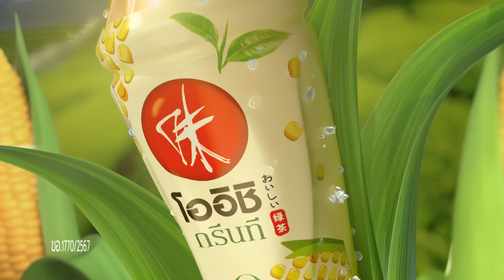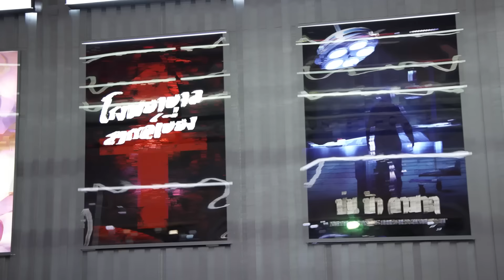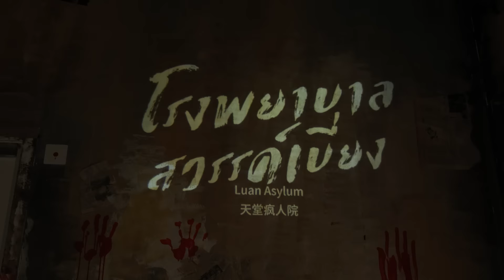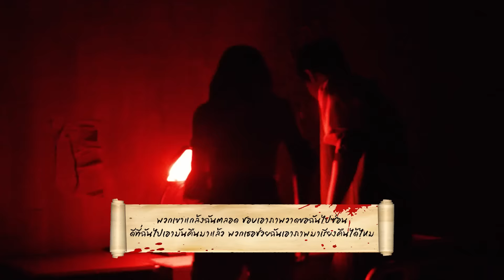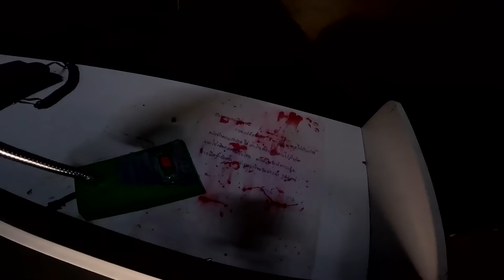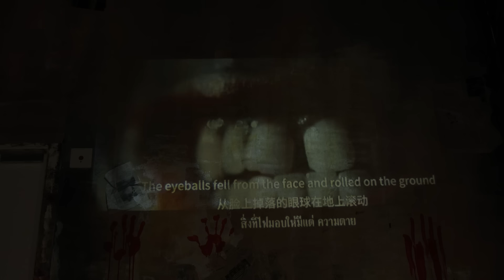เปิดจิบสัมผัสใหม่ กรี๊ดคอแตก! ที่โรงพยาบาลผีสิงที่หลอนสุดในไทย! | SIP SENSE CHALLENGE EP.1 [Eng Sub]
หลอน! ลุ้น! ฮา! ไปกับภารกิจตามหา โออิชิ กรีนที ชาเขียวกลิ่นข้าวโพดฮอกไกโด น้ำตาล 0%
ในโรงพยาบาลผีสิงที่หลอนที่สุดในประเทศไทย! กับ ‘จิมมี่-ซี’
และ เพื่อนๆ ดาวกรี๊ดอย่าง ‘มิกซ์’ และ ‘แจน’
แล้วมาดูกันว่าระหว่างผีกับคนใครจะเหนื่อยกว่ากัน!!
ใน SIP SENSE CHALLENGE by Oishi EP.1

Subtitles
Indonesian : @sweetspicyberry (X)
Vietnamese : @Nong Sea theo Hia Jim về Chiangmai không?
Korean : DORORONG
Portuguese (Brazil) : @JimmySeaBR (X)